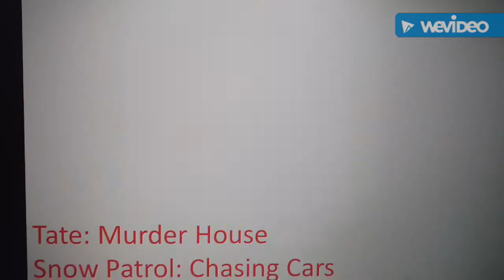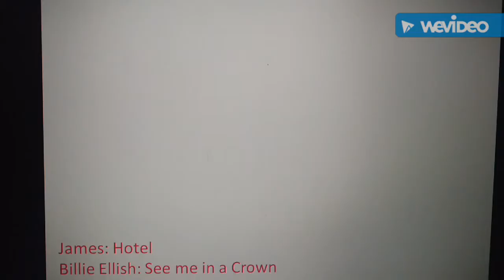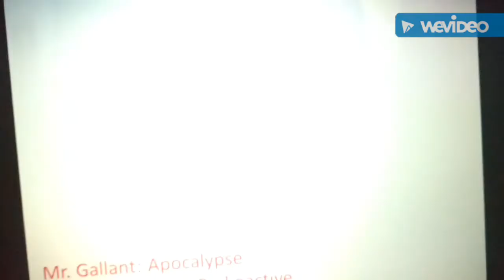Evan Peters charater theme songs